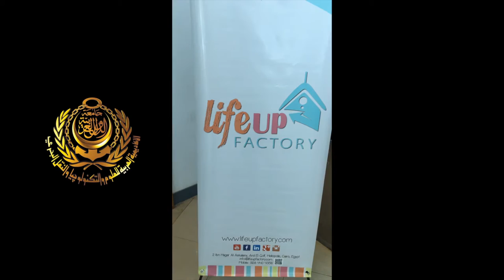AAST - Smart Village - Kickoff Orientation 2016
LifeUP Egypt was honored for the 3rd year to host the Kickoff Orientation of the Arab Academy for Science, Technology and Maritime Transport in Smart Village.

The day's theme was "The Essence of Success"

Lectures, Workshops, Activites, and Fun were the ingredients of the day - that's why the day was great.

Can't wait for the next year to enjoy the kickoff orientation of the students of 2017.